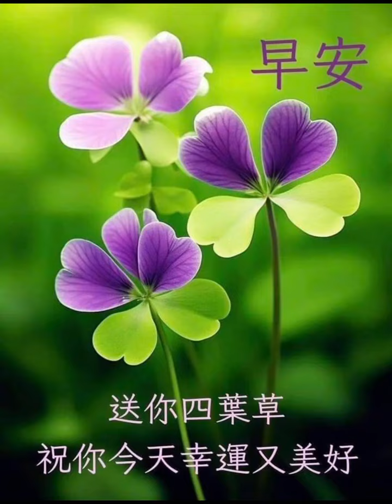2024全民運動會陳氏38太極拳決賽嘉義代表隊王卉芸第四名